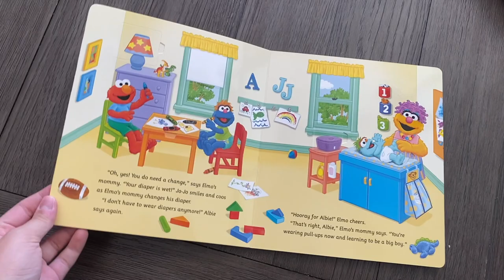HOW I POTTY TRAINED MY 2.5 Y/O TODDLER IN 4 DAYS | no 3 day method, gradual approach, I wish I knew!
Potty training can be vey stressful and I wish there was a video like this when I was getting worried that my 1.5 years old my toddler wasn't potty trained with the 3 day method. Fast forward to know, our 2.5 year old toddler boy is trained and caught on in 4 days because we intentionally implemented new things into our daily routines. Potty training does not have to be stressful, it does not have to be super messy and every kiddo has their own time line.

SHOP THIS VIDEO:
Elmo book
Toilet seat
Little potty
On the go seat cover

Chapters:

00:00 - Introduction
03:44 - Intention before commitment
06:03 - Time for practice
07:22 - Books
07:52 - Underwear
08:56 - Signs they are ready
10:08 - Pick a day to commit
12:44 - On the go
15:11 - Tips for #2
17:24 - Good luck!